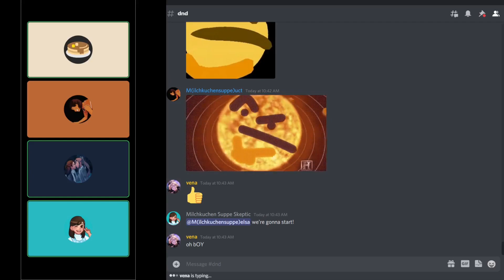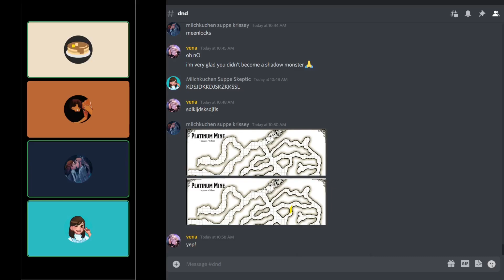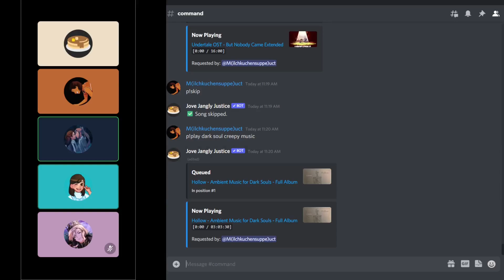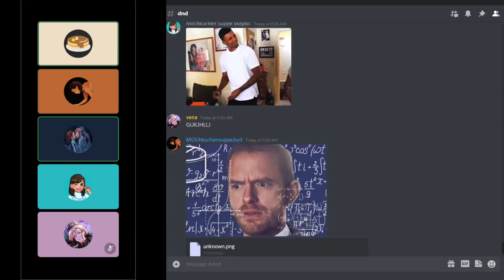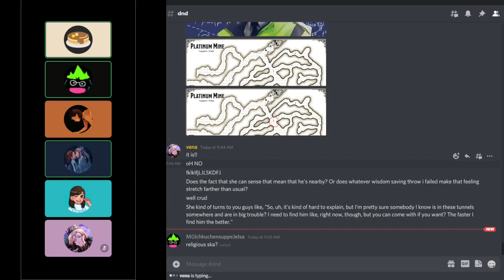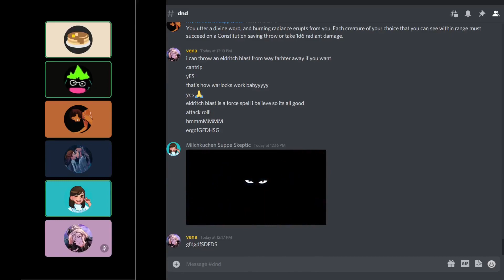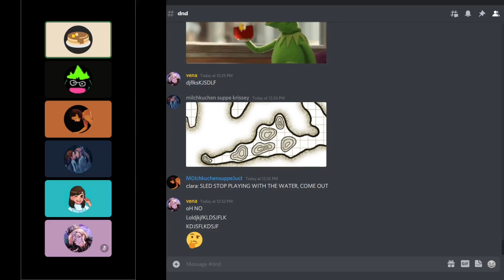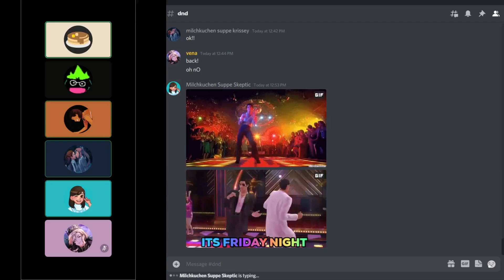PT plays DND Book 1 Chapter 29: LIGHT EM UP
Art in this video is mostly done by  Max (@Maxiemaxxx99) & Vicky (@vanilla_mp3)

Dungeon master: Krissey ( twt: @kissykrissey)
players:
Lady Boshi  -- Max ( twt: @Maxiemaxxx99 )
Clara -- Cho (recorder and editor)
Venus -- Vickey ( twt: @vanilla_mp3)
Zinnia -- Lyn ( twt: @KliffSavage)
Nemeia -- Vena ( twt: @venagagotoku)
Jove -- YJ ( twt: @YJ_Doodle)

Thumbnail by  Max (@Maxiemaxxx99)